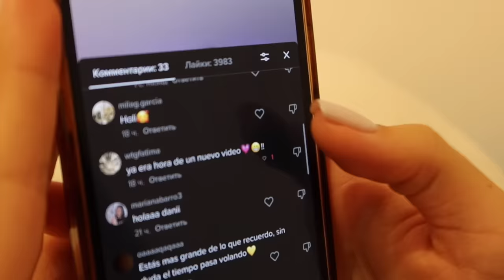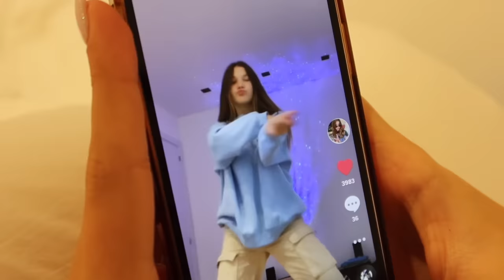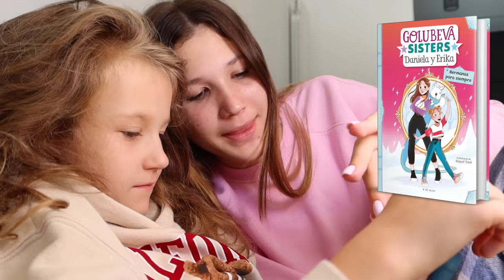RUTINA DE MAÑANA PARA IR AL INSTITUTO 2022 en ANDORRA! ❤️ MUCHOS CAMBIOS! ❤️ | Daniela Golubeva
RUTINA DE MAÑANA PARA IR AL INSTITUTO 2022 en ANDORRA!. Les enseño todo lo que hago por las mañanas antes de ir al colegio en Andorra. Y esta vez hay muchos cambios!
Espero que disfruten de este vídeo, que me habéis pedido un montón. Es mi rutina de la mañana para ir al instituto, o morning routine 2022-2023.

⭐️⭐️Nuevo Libro ya a la venta! Hermanas para Siempre (Golubeva Sisters)